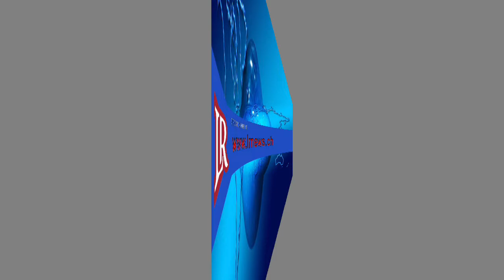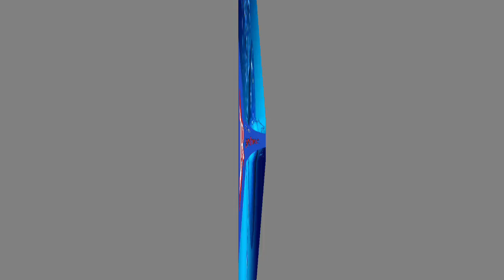මරාගේ මානසික රෝගය උග්‍රවේ. ශිරන්තිට මල් බදුනකින් පහරදෙයි